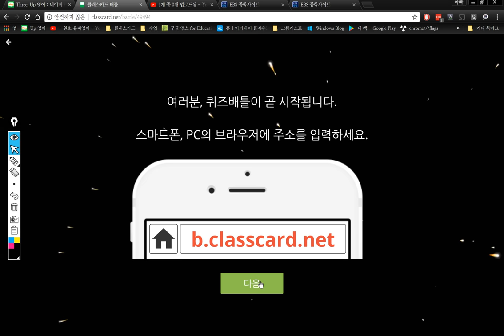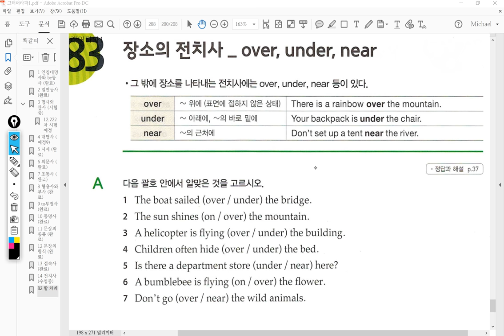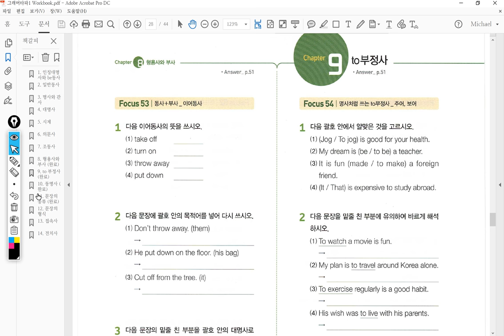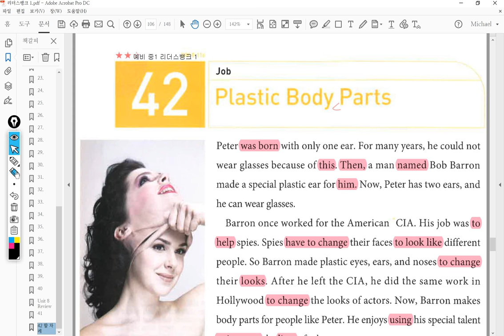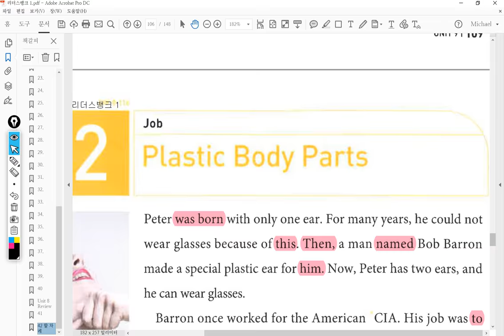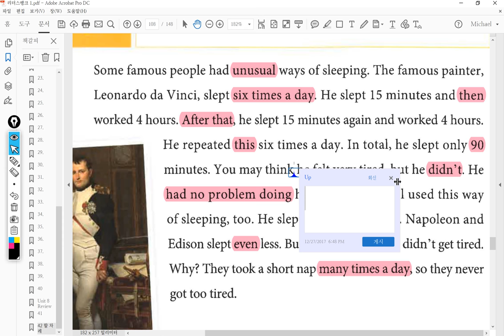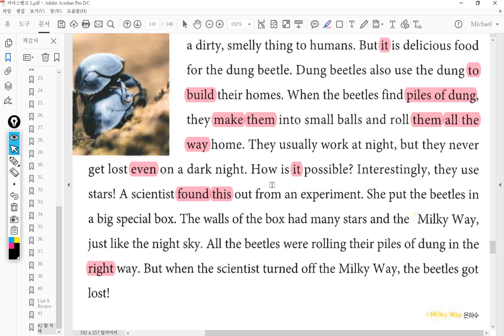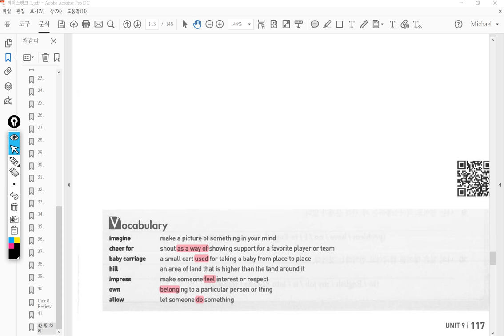중1 2017 12 27